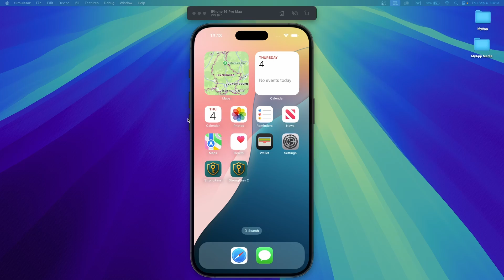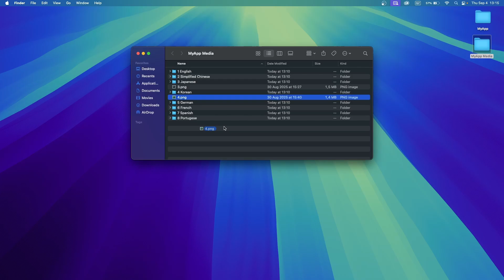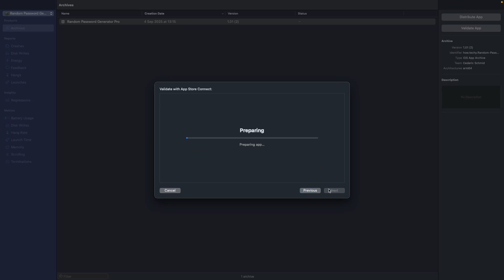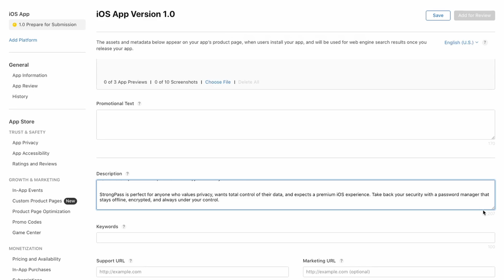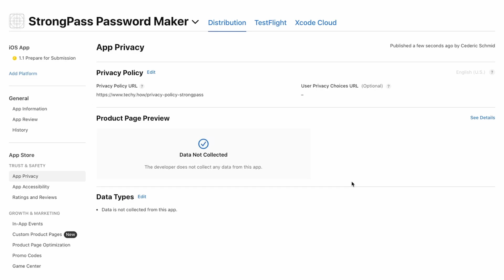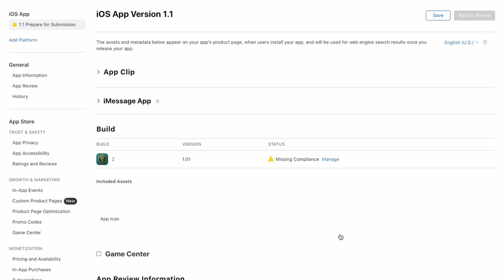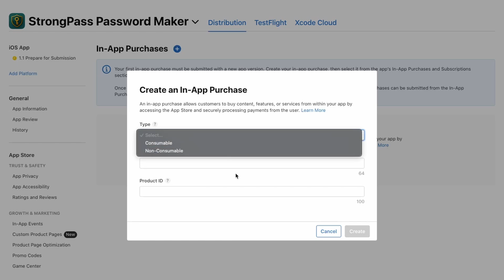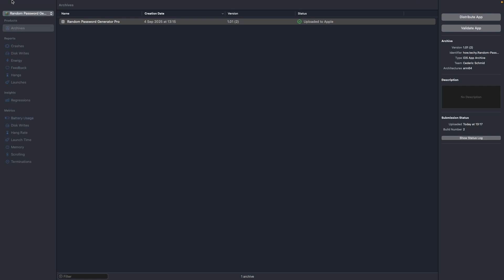How To Upload Your App to the App Store (Xcode & App Store Connect)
Ship your iOS app the right way: from Xcode archive to App Store Connect submission. In this step-by-step tutorial, you’ll set up signing, attach the correct AppIcon, archive and validate in Xcode, add screenshots and metadata, complete App Privacy and encryption, configure pricing and availability, link in-app purchases, and submit to App Review with confidence.

What you’ll learn:
- Set up certificates, provisioning, and automatic signing
- Configure Bundle ID, Display Name, Version/Build, and AppIcon
- Archive, validate, and upload from Xcode Organizer
- Fill App Store metadata, screenshots, age rating, and privacy
- Handle encryption, reviewer notes, IAPs/subscriptions, and submission